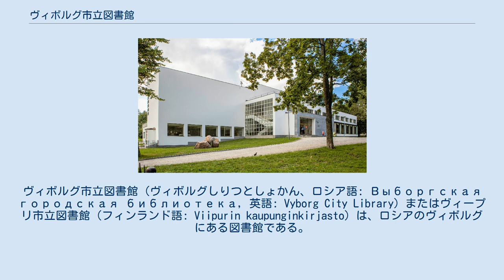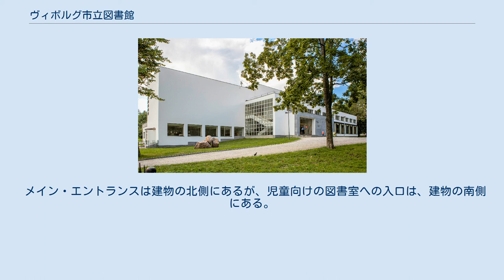ヴィボルグ市立図書館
アルヴァ・アールト
フィンランド・ロシア関係
ヴィボルグ市立図書館（ヴィボルグしりつとしょかん、ロシア語: Выборгская городская библиотека, 英語: Vyborg City Library）またはヴィープリ市立図書館（フィンランド語: Viipurin kaupunginkirjasto）は、ロシアのヴィボルグにある図書館である。
ヴィープリの図書館（英語: Viipuri Library）ともいう。
 フィンランドの実業家、ユホ・ラッルッカ (en:Juho Lallukka) によって建設費用が遺贈されたことから、図書館の建設が企画された。
1927年10月1日に行われた建築コンペティションで、建築家アルヴァ・アールトの設計案が一等に選ばれた。
アールトは、1928年2月29日より設計を開始し、1929年5月4日にヴィープリ市の建設委員会に、L字型のプランを提出し承認を受けている。
 1933年、図書館の建設予定地が決定され、同年10月5日より、アールトとその妻アイノは、ディドリク・ダールベルク (Didrik Dahlberg) とともに、3度目の設計を開始し、12月14日に新たなプランが提出されている。
図書館の建設工事は、1934年4月12日に開始され、1935年に完成され、同年8月19日にヴィープリ市への引き渡しが行われ、10月13日に開館された。
 第二次世界大戦中に、手榴弾によって講堂棟の外壁が一部損壊する被害が発生している。
フィンランド領であったヴィープリが、戦後にソビエト連邦の支配下に置かれ、市名がヴィボルグに変更され、1955年から1962年にかけて、ピョートル・ロゼンブリュームらによって、市の中央図書館として改修される。
このときの改修では、アールトによる設計文書は参照されなかった。
 1980年代末期に、建物の状態を調査した建築家のセルゲイ・クラフチェンコが、懸念を示したことにより、1991年にヘルシンキで図書館修復のための募金運動が起きる。
1992年1月、エリッサ・アアルト (en:Elissa Aalto) の他、アールト建築事務所、フィンランド環境省の代表者らがヴィボルグを訪れ、同年、フィンランドにおいて修復委員会が創設される。
 アールトの設計文書に基づく修復工事が、1994年に始められたが、資金は限られていたために開館しながらの工事となり、完成までには長期間を必要とすると思われていた。
しかし、2010年3月に開催された、ロシアの首相ウラジーミル・プーチンとフィンランドの大統領タルヤ・ハロネンの会談において、ロシアが残りの工事費を負担することが決定し、同年12月に必要な金額が用意された。
 図書館は、2000年および2002年、ワールド・モニュメント財団によってワールド・モニュメント・ウォッチに選定された。
2011年10月に図書館が閉館され、急ピッチで残りの工事が行われた。
この修復工事では、全館に火災報知設備や警報装置が、地階にはスプリンクラー設備、暖房および換気装置が設置された。
2013年11月23日、ヴィボルグ市立図書館は、タルヤ・ハロネンらの臨席のもと再開館された。
 講堂 閲覧室棟の1階に図書閲覧室が設けられており、2階には貸出カウンターが、地階には児童向けの図書室の他、新聞閲覧室が設けられている。
講堂棟の1階にメイン・エントランスの他、ロビー、講堂が設けられており、2階には事務室が、地階には書庫が設けられている。
 メイン・エントランスは建物の北側にあるが、児童向けの図書室への入口は、建物の南側にある。
講堂は、幅がおよそ9メートル、奥行きがおよそ25メートルあり、天井は、音響効果を考慮して、波状にデザインされている。